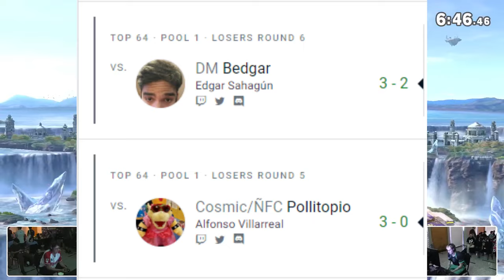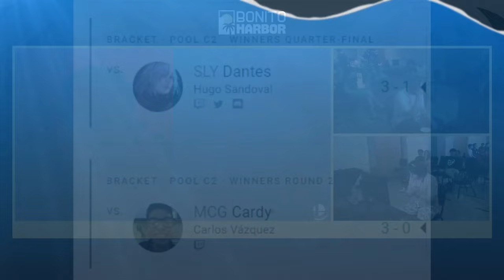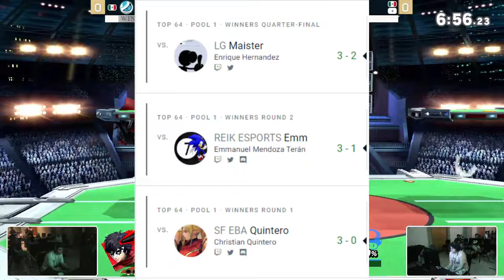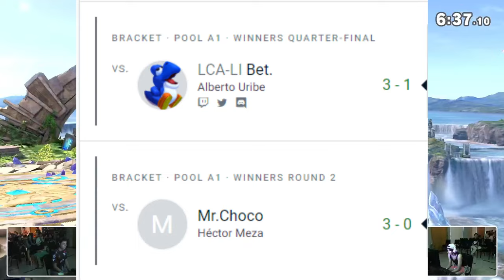Mexican Smash Tournaments are PEAK [Bonito Harbor]